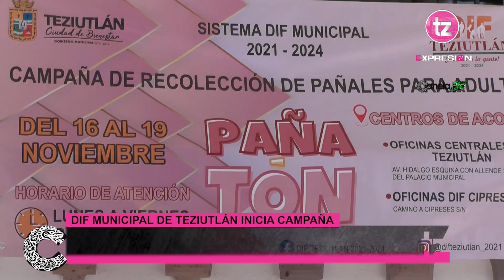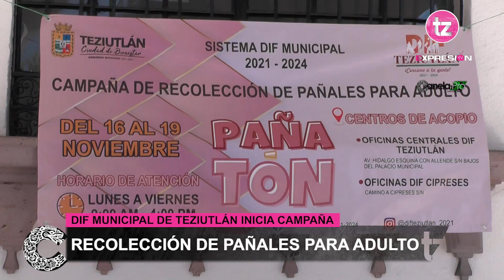🛑Sistema DIF Municipal De Teziutlán Inicia Campaña De Recolección De Pañales Para Adulto Mayores.